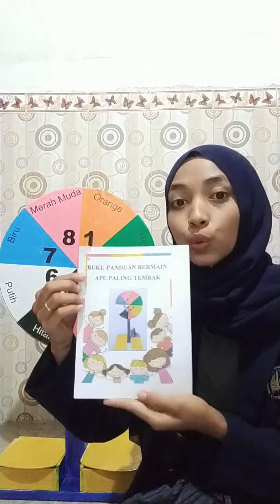Alat Permainan Edukatif "PALING TEMBAK" (Papan Lingkaran Tembak) untuk Anak Usia 4-5 Tahun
Nama : Diana Rosidah
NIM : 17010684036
Dosen Pembimbing Magang : Dewi Komalasari, S.Pd., M.Pd
Judul APE : PALING TEMBAK (Papan Lingkaran Tembak)
Untuk Anak Usia : 4-5 Tahun
Pembuatan APE PALING TEMBAK ini dilakukan untuk memenuhi tugas mata kuliah Magang II Perusahaan APE. Kegiatan magang ini bekerjasama dengan mitra perusahaan APE
yaitu CV. Wardhana. Karena sedang masa pandemi Covid-19 kegitan magang dilakukan secara Online dengan berkonsultasi secara langsung kepada pihak CV. Wardhana terkait pembuatan APE tersebut.